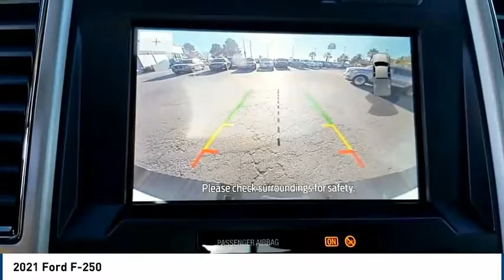2021 Ford F-250 Midland TX 2031671